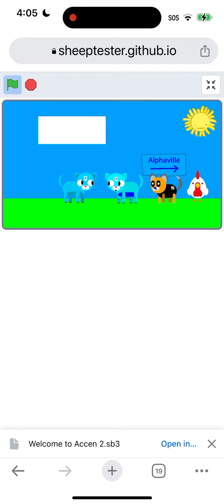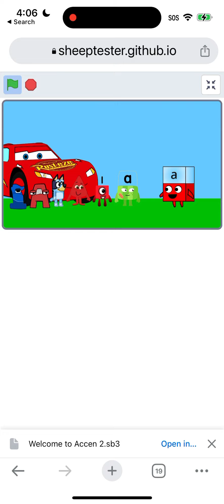Welcome to Accen (sneak-peek)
Accent’s Planet is coming June 2nd. Uh… why is the thumbnail Inanimate Insanity, Centaurworld and The Super Mario Bros. Movie? Just a random image I got.